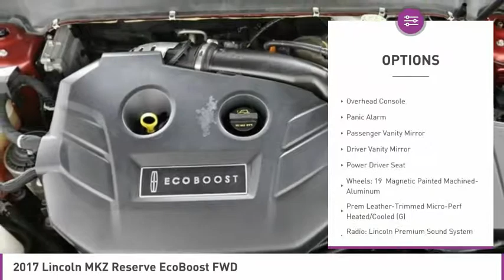2017 Lincoln MKZ C269960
2017 LINCOLN MKZ West Palm Beach, FL
Stock# C269960

One Owner, Balance of Factory Warranty Remaining and MUCH MORE! CAC

*Rearview Camera | Leather Seats | Touchscreen | Satellite Radio | Push-Button Start | MyKey*

Redefining luxury and performance, our 2017 Lincoln MKZ Reserve is a stand-out in Burgundy Velvet! Powered by a Turbo 2.0 Liter 4 Cylinder EcoBoost that produces 240hp and is paired with a 6 Speed push-button SelectShift Automatic transmission. This Front Wheel Drive rewards you with near 31mpg and feels strong, quick and composed. Our sleek and sporty Sedan looks elegant with its distinct grille, great-looking wheels, and the incredible Lincoln Experience Approach Detection.

Get comfortable in the Reserve with perforated leather 10-way heated and cooled power front seats with 4-way lumbar. A wealth of amenities including remote start, push-button start, an auto-dimming rearview mirror, dual-zone automatic climate control, and a universal garage door opener await you. You'll be impressed with the SYNC 3 touchscreen electronics interface, premium audio, available satellite radio, and more!

Lincoln keeps you secure on the road with outstanding safety ratings. Advanced airbags, a blind spot information system, MyKey, traction control, tire pressure monitoring, and a rearview camera all make the Lincoln MKZ one of the safest luxury sedans on the market today. An incredible blend of performance, style, comfort, and luxury, this is a superb choice!